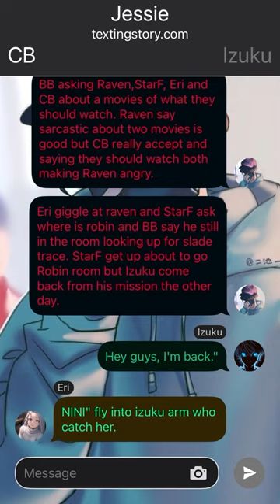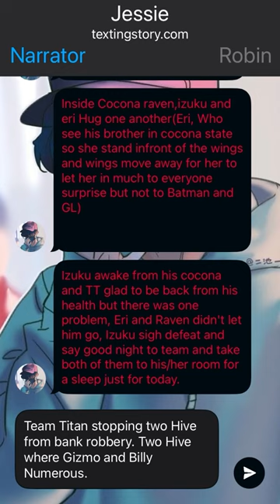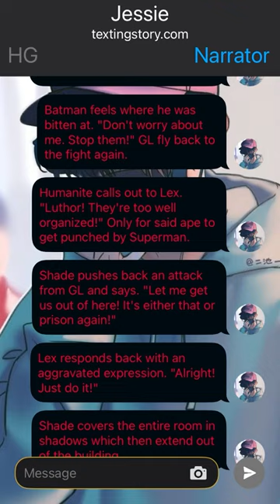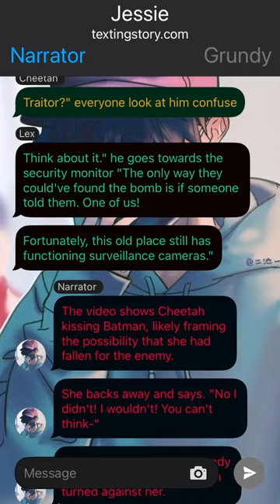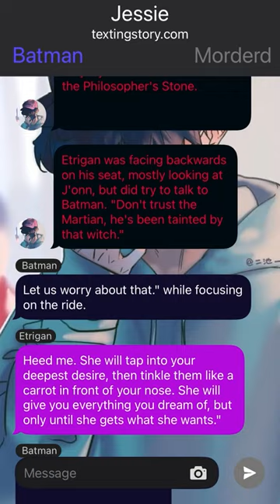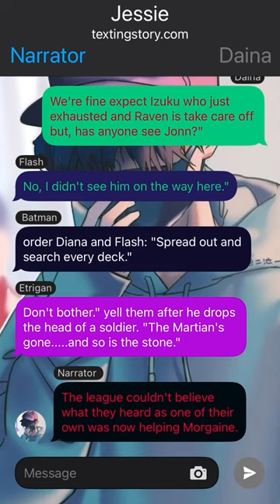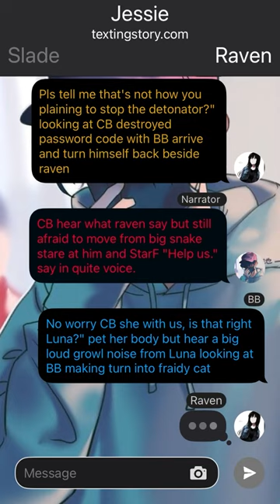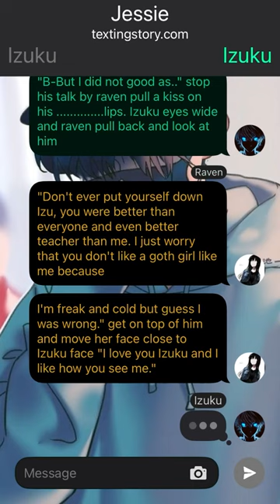Op Neglected Teen Titan Deku Texting Story// Pt~2 // Izuku X ??? //